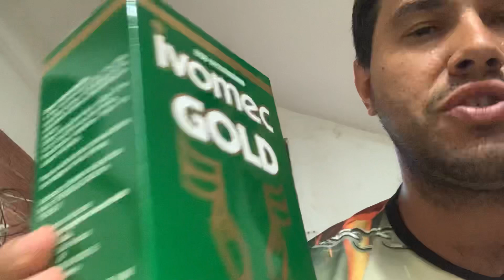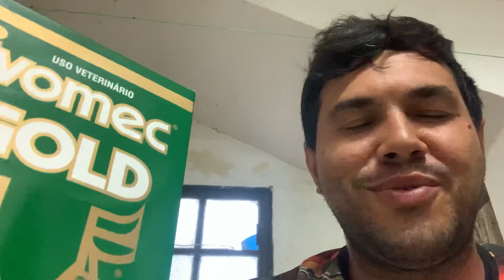Como prevenir Dirofilariose ( Verme do coração )